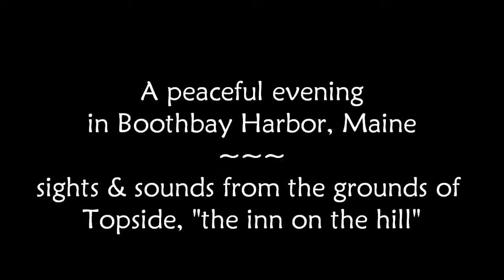A peaceful evening in Boothbay Harbor, Maine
Views of the harbor and offshore islands from Topside, "the inn on the hill," in Boothbay Harbor, Maine.

The small expedition cruise ship Yorktown glides past sailboats and fishing boats as it heads out to sea.  The Burnt Island lighthouse is also glimpsed in this video.

Video shot on the evening of Tuesday, September 17, 2013.